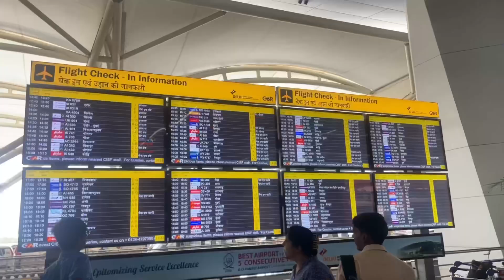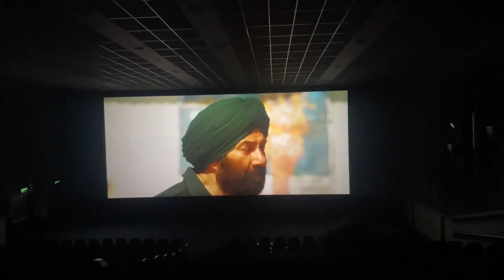GADAR -2 what a movie it was ☺️